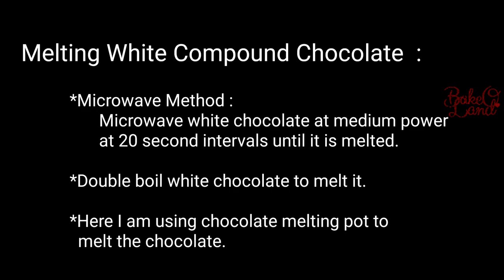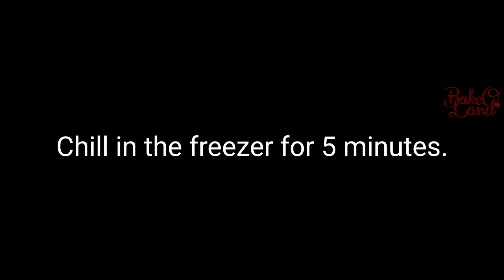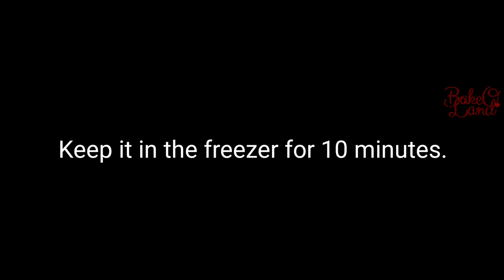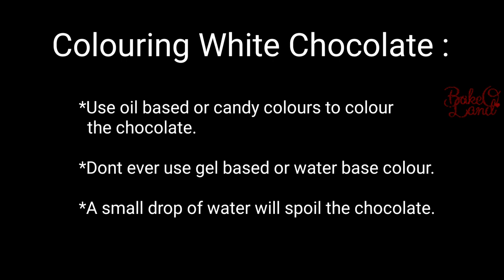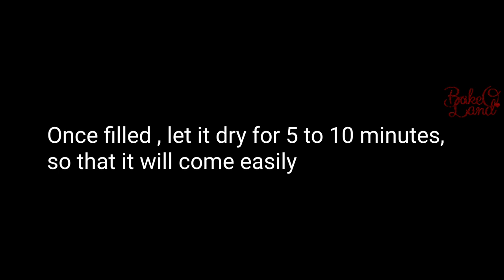How to make Perfect Cakesicles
This tutorial shows the making of Cakesicles. Cakesicles are easy to make with very few ingredients. It is suitable for a party or a desert table.

Ingredients/Materials Required:

1. Ice Sticks
2. Butter Cake
3. Chocolate Ganache
4. White Compound Chocolate
5. Cakesicles Mold
6. Toasted Nuts (Optional)

Note: Prohibit unauthorized theft, editing and re-upload of this video.